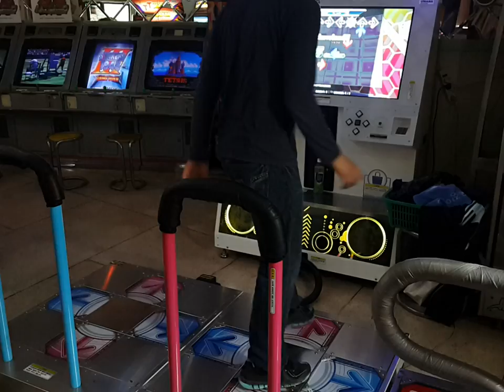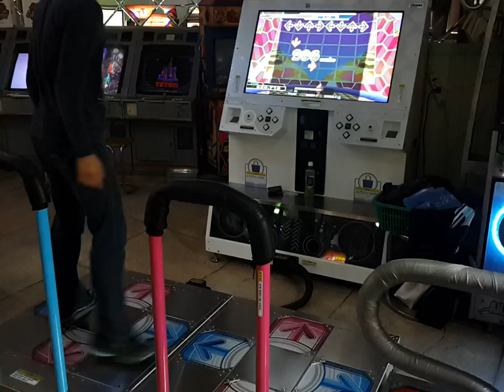KIMONO♥PRINCESS EDP No bar 988,790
Player : FEFEMZ

Option : 2.0x NOTE DARKEST